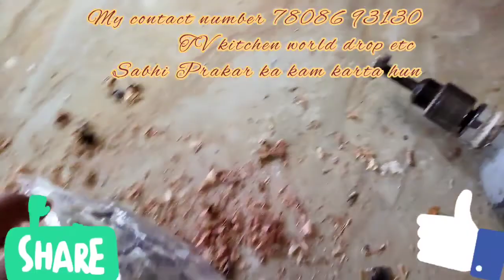interior walldrob TV showcase kitchen full process ke sath video complete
interior drop all to all full process complete video ke sath Banaya hun aap yah is Madhyam se aap bhi Sikh sakte hain aur dusron Ke Bhi video share Karke Agar yah video aapko Achcha Laga to hamare video ko like Karen aur video kaisa laga Kaho Ki Jayanti showcase Iske bare mein Hamen Rai dijiye comment section mein call Tu all ful process ke sath main video Banaya hun a Tu Z kaise kaise banaya Kaise best ine India sliding ki Jaaye aur aap Sabhi Prakar ke thats all about me